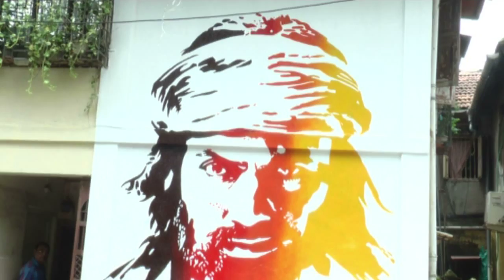Latest Bollywood News | Manjhi Is His Best Performance Says Nawaz | Bollywood Gossip 2015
Nawazuddin Siddiqui met his fans and revealed that Manjhi is his best performance till date.